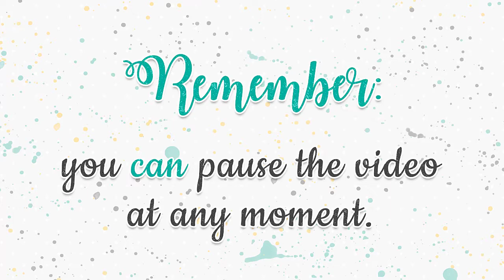How to assemble the Pony and Barn Card by Studio Ilustrado